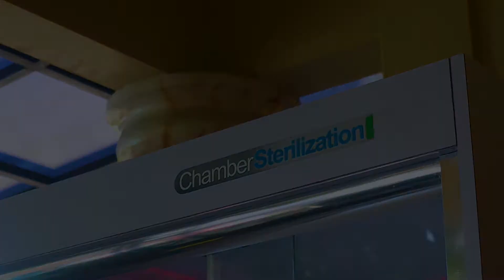ORANG TUA LEBIH NYAMAN | testimoni | khitanmodernsolo